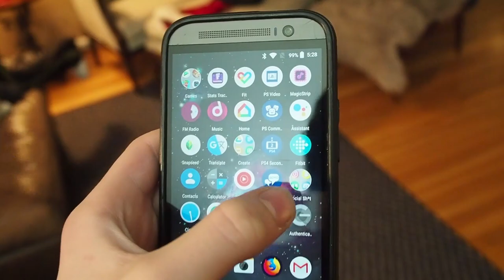how our dad lebron gets CHRISTMAS TREES to all 50+ of his houses!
our dad lebron is so rich

Credits:
Parker - Cameraman/Editor
Baxter - Host
LeBron - Dad